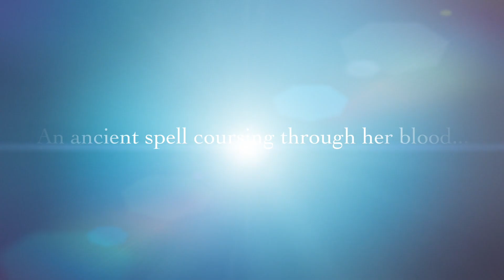A Winter Rose Kickstarter Movie